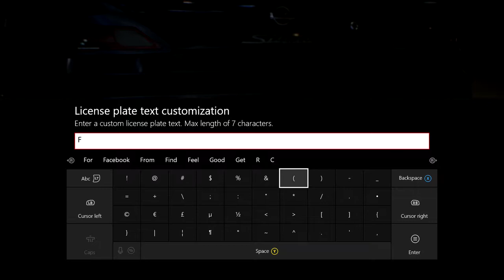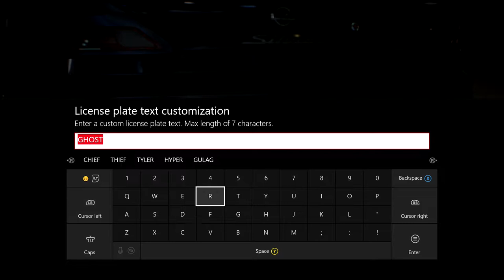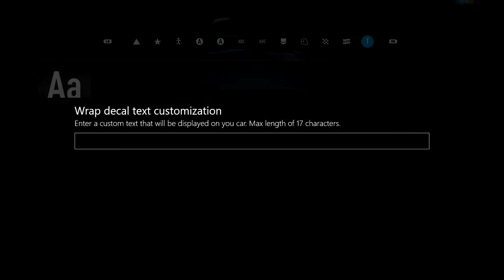Building David Park's Silvia S15 F&F | NFS 2015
Gracias Vatos!

LASG appreciates the support.

ADD Elex on Steam: Elex97LASG

└ASG Productionz. 2017 ©